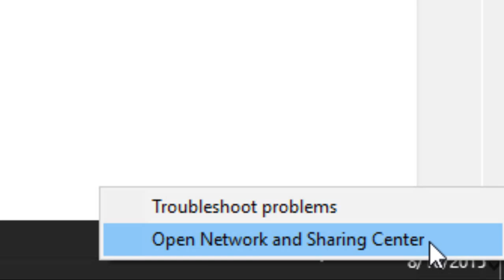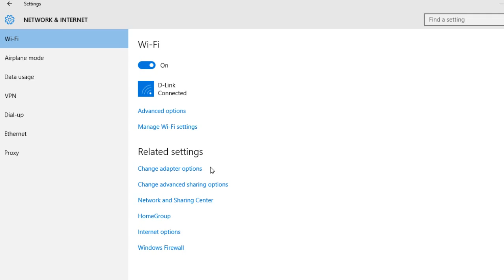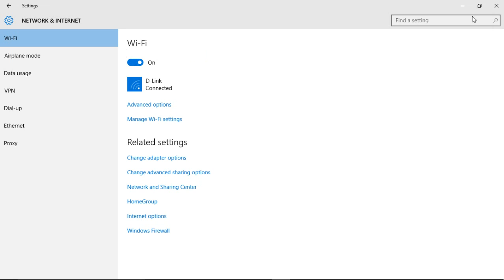Xem mật khẩu Wifi trên Windows 10